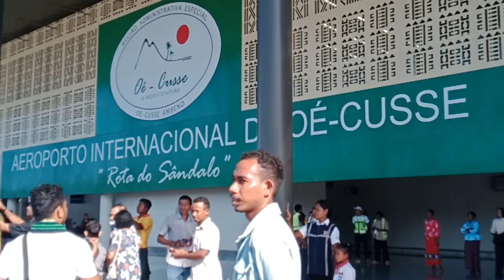Primeira Visita Cardeal TL Dom Virgilio do Carmo da Silva, SDB, Mai Oe-Cusse, RAEOA 2022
Visita Primeiru Cardeal Virgilio  do Carmo da Silva SDB, iha Oecusse RAEOA 2022